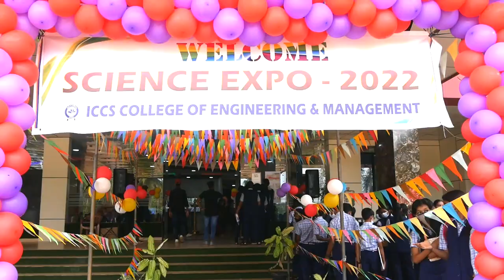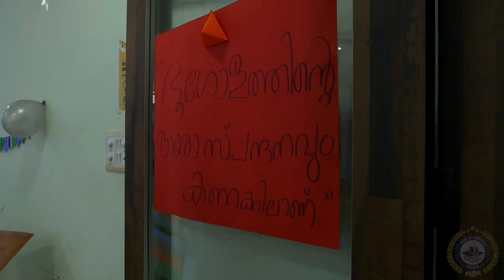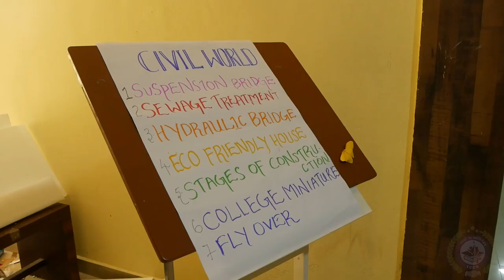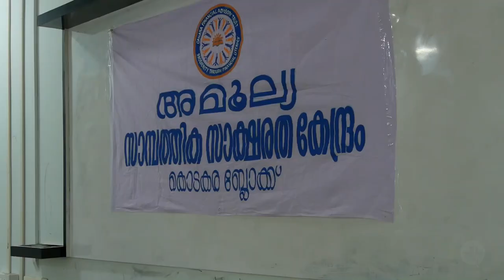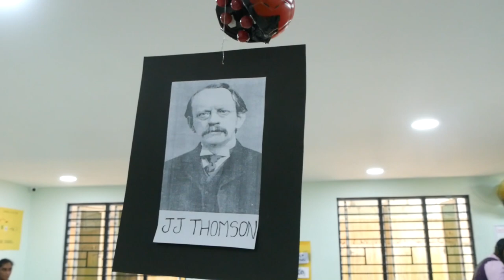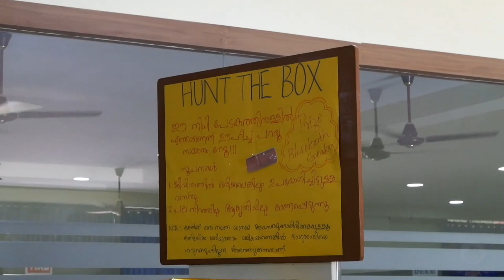SCIENCE EXPO 2022 | ICCS College of Engineering & Management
This video contains the glimpse of SCIENCE EXPO 2022 held on 30th July Saturday based on Thermal engineers day. The Expo was inaugurated by our Honourable MLA Sri K K Ramachandran . The programme was conducted by Students and Organised by ICCS College of Engineering & Management, more than 1000 students  from various streams participated in the Expo.